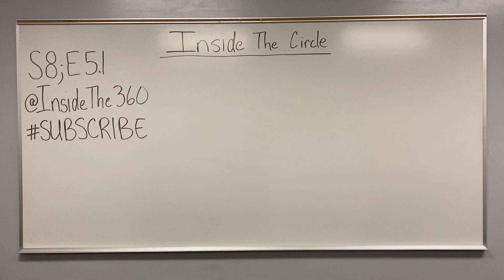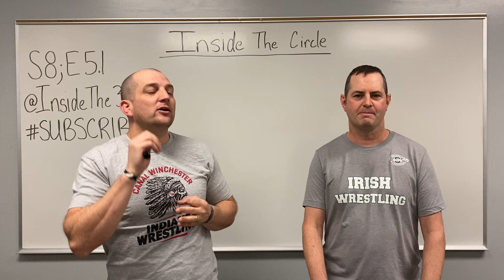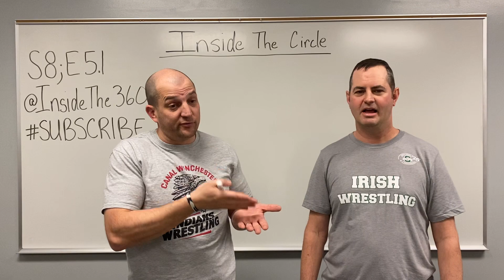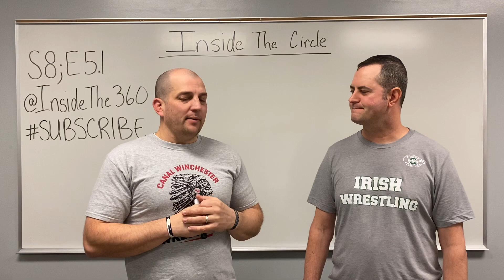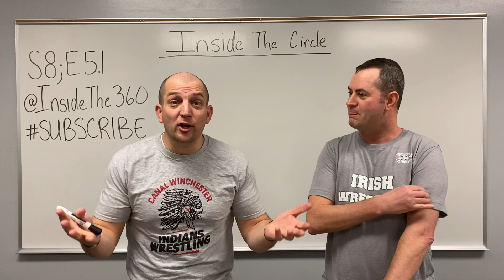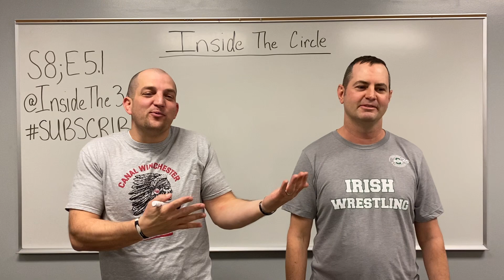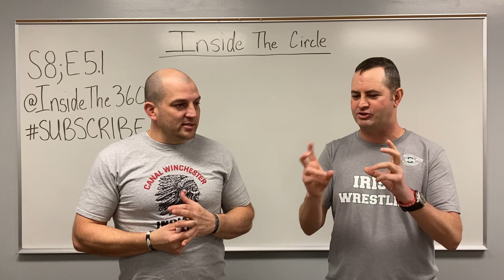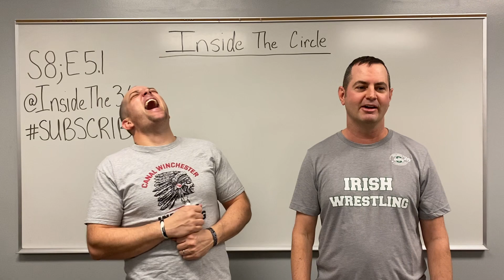ITC S8; E5.1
Mark & Shawn take you INSiDE THE CIRCLE and discuss the weekend's results and upcoming events.